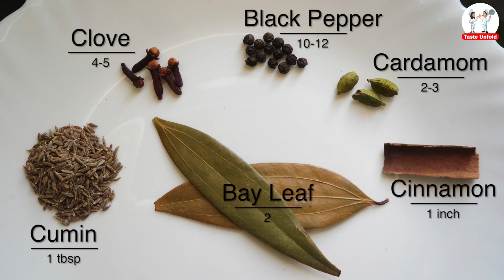Restaurant style Shahi Pulao Recipe | खिले खिले पुलाव बनाने का सीक्रेट तरीक़ा | Lockdown Recipe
Pulao recipe | Pulav veg recipe | Pulao Rice recipe | Pulao banana ka tarika | shahi pulao recipe | shahi veg pulao | शाही पुलाव बनाने की विधि